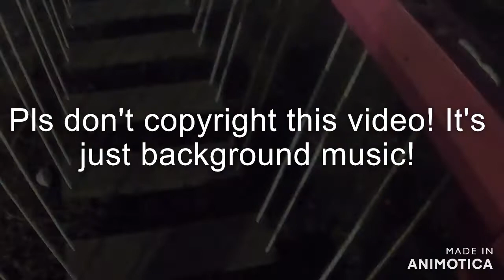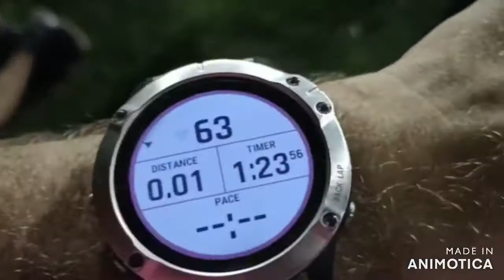Matty and Tommy are back! Visiting the Rulini Fun Park!